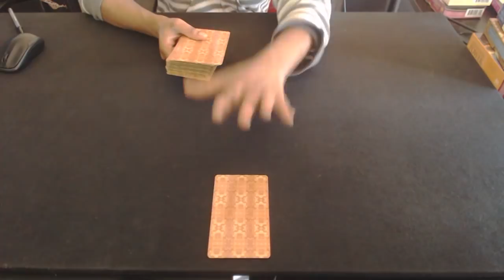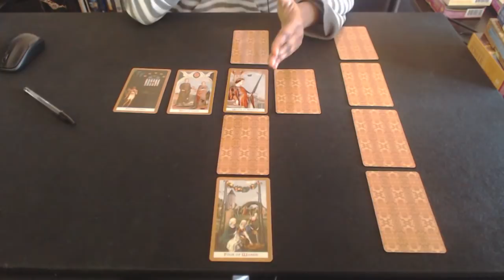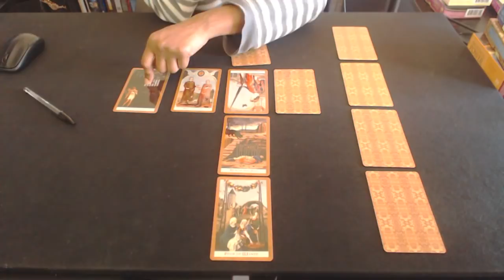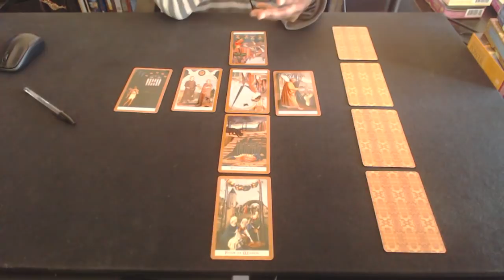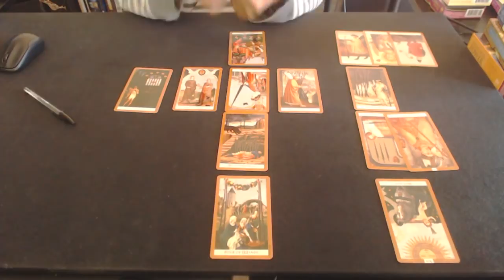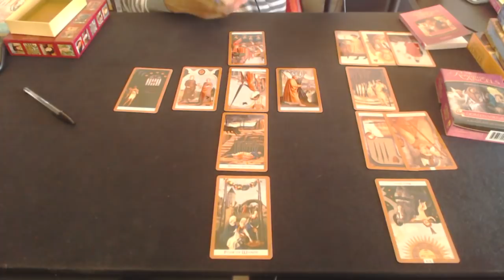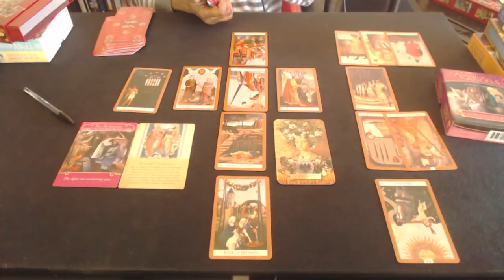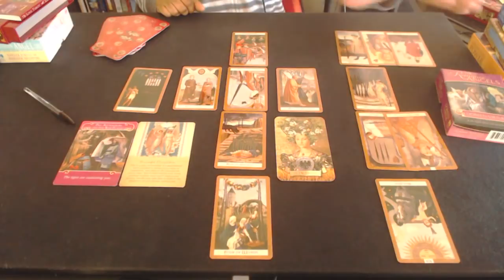GEMINI HOW TO FIND TRUE LOVE IN 2018 IF YOU WANT TRUE LOVE RELEASE THE FEAR